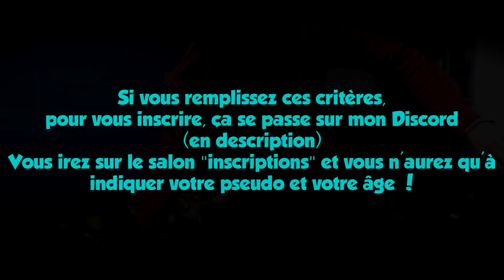Survie avec les abonnés - Minecraft : #01 | La petite aventure commence !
Une série pas longue, un concept tranquillou ; c'est la petite survie avec les abonnés ! A chaque épisode, trois abonnés en ma compagnie ! Le but de la série (qui durera 20 épisodes grand max) est de battre l'EnderDragon, le WitherBoss, faire un mur avec les noms des abonnés ayant participés, et construire un petit village :)